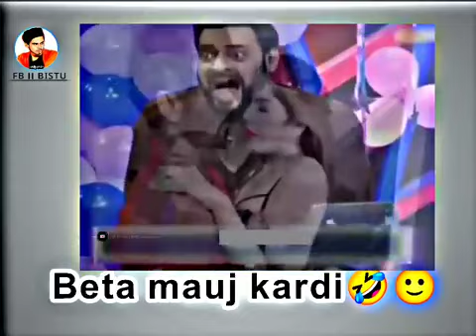Bata moj kardi 🤣🤣🤣🤣comedy